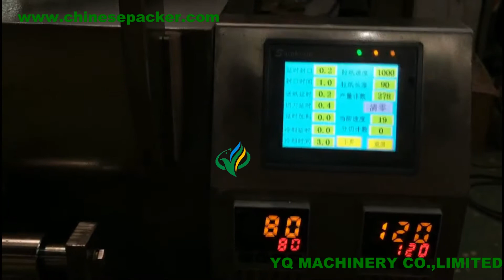Automatic Nails bolts Nuts Counting screws Packing Machine Manufacturers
YQ Specialized in the production of VFFS machine for nail, bolt and screw.it is counting machine characterized by high reliability, technology and production capacity.An industry-leader in designing and building vertical form fill seal screw packaging machines.We understands that packing equipment efficiency and simplicity are key.So YQ MACHINERY offer a complete line of vertical packaging machinery for all industry applications.Each model customizable to your requirements. our hardwares VFFS packaging system offers sustainable, buy-for-life automated packaging solutions.

characteristics for screw nails counting packing machine:
1 data display, easy to operate, intuitive
2 system control and stability, without stopping to adjust anyparameters
3 electric pulling-film system, film is more accurate,smoothly speed
4 independent temperature control system can be well applicable to a variety of packaging materials
5transportation, management material, bag, sealling cut , the packaging once

Nuts screw counting packing machine adopts the automatic measuring, counting, bag making, filling, sealing, date printing operation. The machine ismodular, divided into the vibration plate, raster count, part of thecutting and bag making part of the packaging; standard configuration of the aircraft for a vibration plate; can choose to increase more in order to improve the diversification of packaging products.
A vibration plate for screw samples tailored linear vibration arrangement of devices, and precision of the counting control device to ensure that the bag is accurate.
Packing packaging materials containing icons, advanced stepper machine control, color tracking is used in conjunction with getting the perfect icon pattern.
3, microprocessor control system failure since shut down, since the alarm, self-diagnostics, safe to use, simple.
4, automatic display of the packing number of convenientstatistical machine workload.